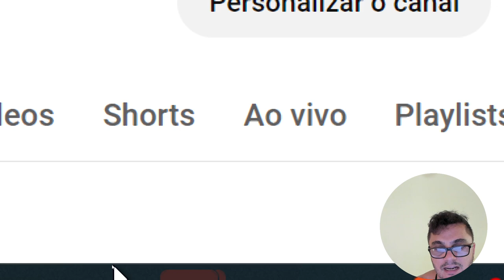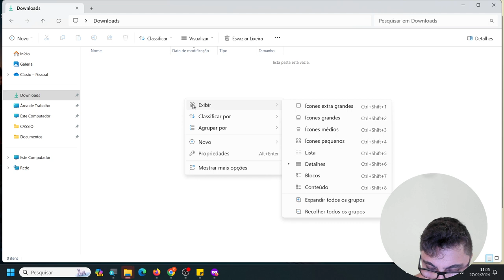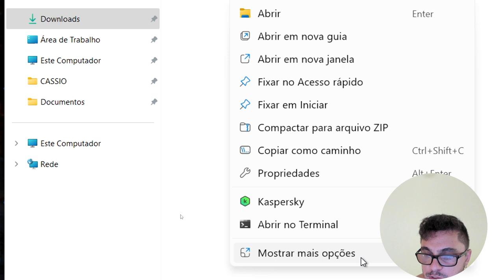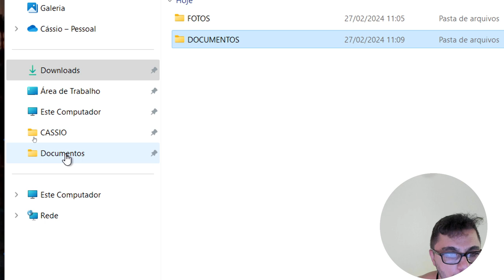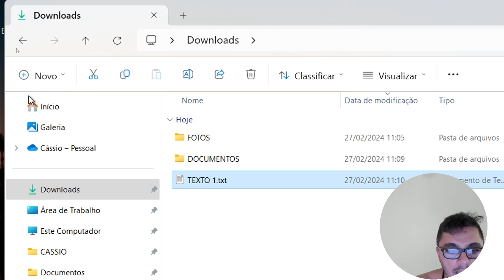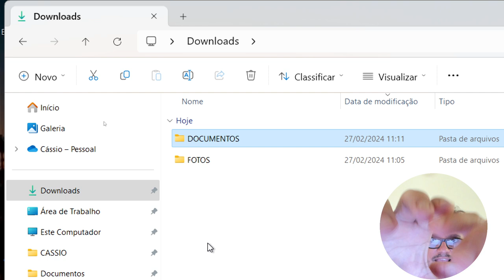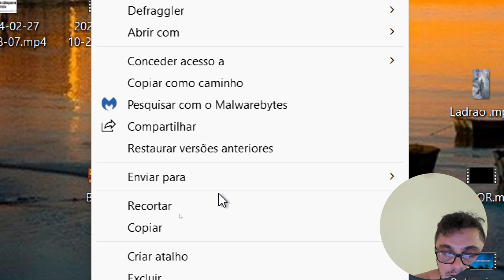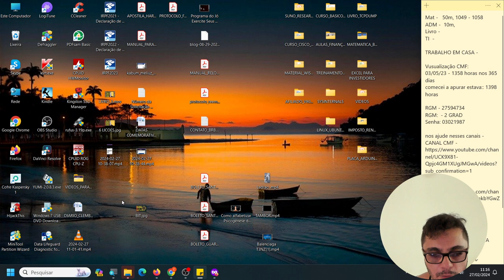Criando pastas, usando COPIAR, RECORTAR e COLAR. Treinando navegação de pastas. Revisão geral.